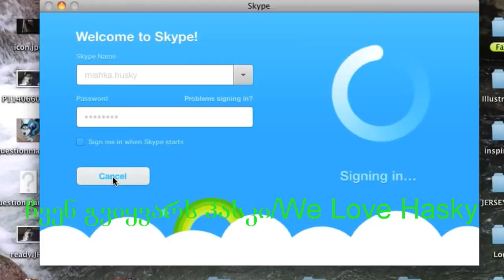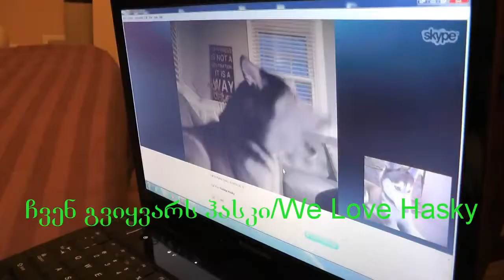My Edited Video